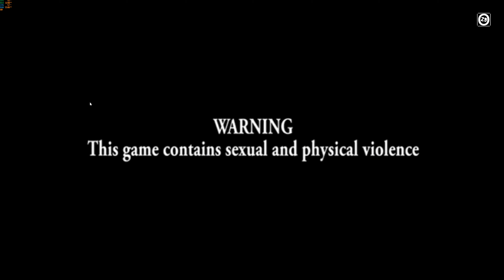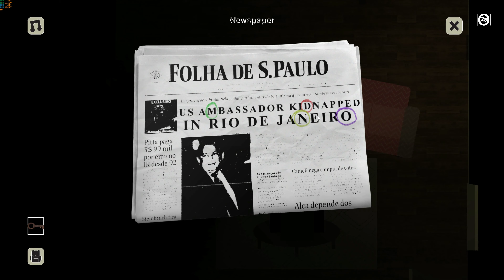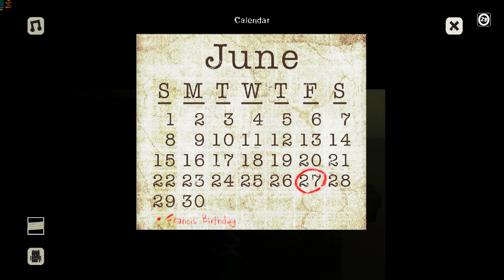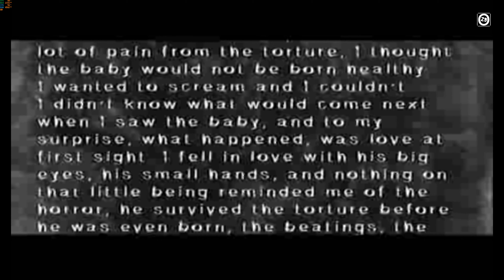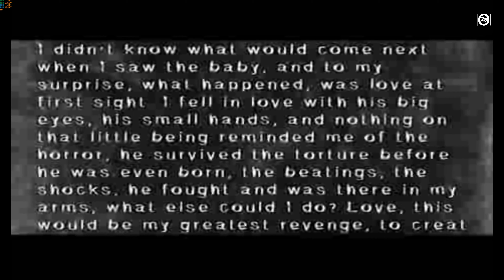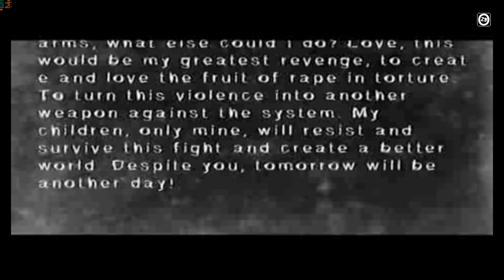My Dear Francis - Full Gameplay Walkthrough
During the Brazilian dictatorship, a young boy named Tom is trying to understand what happened to his family. My dear  Francis is a game based on real-life horrors.